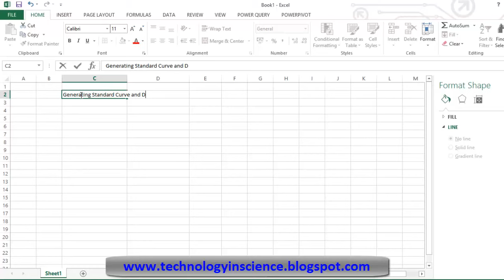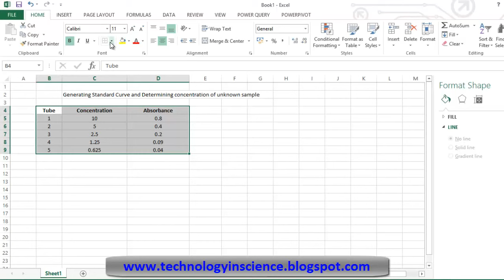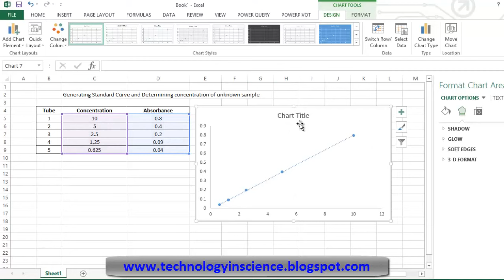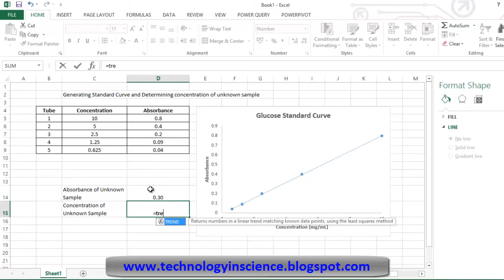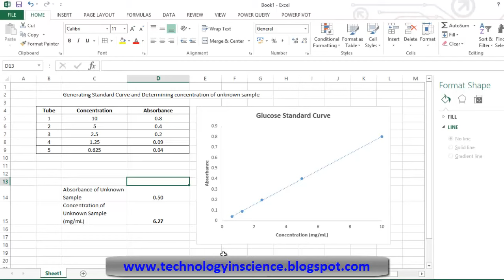Generating Standard Curve and Determining Concentration of Unknown Sample in Excel - Simple Method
This video explains about Generating Standard Curve and Determining Unknown Concentration in Excel  by a Simple Method

Generating Standard Curve and Determining Unknown Concentration in Excel

-Plot concentration vs absorbance scatter plot
-Add Trendline
-Calculate concentration of unknown sample from the absorbance measurement of unknown sample